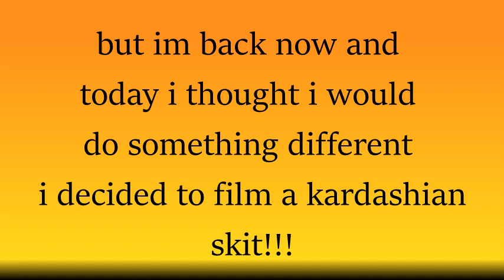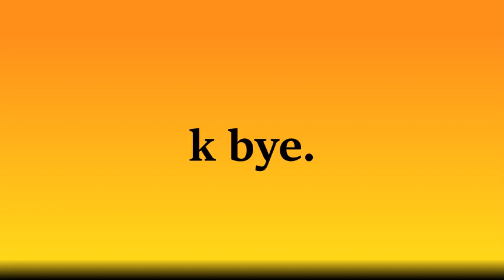KARDASHIAN SKIT!!!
Hey guys, sorry for not uploading lately
I was trying hard to keep up with schoolwork
but I'm back now and I thought I would do something different
I decided to film a skit
now I know I haven't done anything like this before but I want to try some new things
 so let me know if you like this

song: on and on-cartoon ft. Daniel Levi